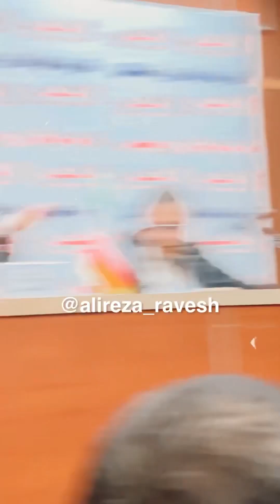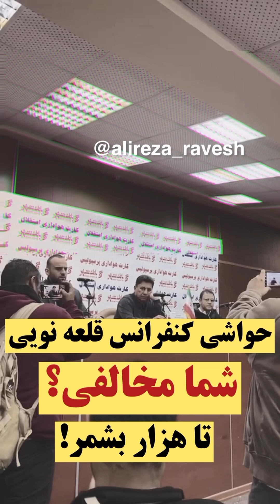تیکه های قلعه نویی به خبرنگارها بعد‌ از بازی با روسیه در اولین حضورش روی نیمکت ایران!🇷🇺 🇮🇷